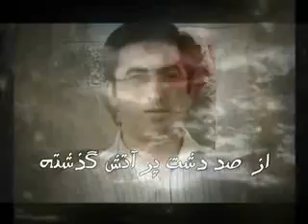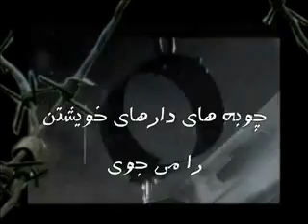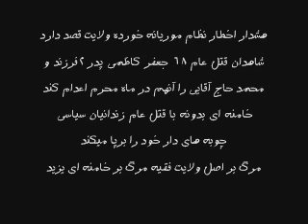ترانه براي جعفر كاظمي.wmv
ترانه براي جعفر كاظمي
آي شياد اين پر از پرهاي قيچي كردني نيست